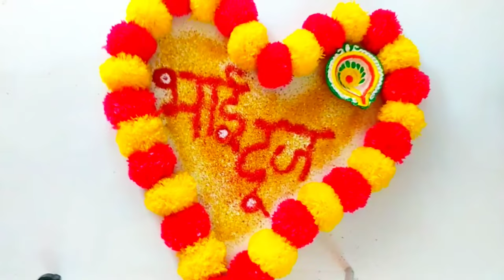Bhai dooj rangoli | very easy rangoli |bhaidooj special rangoli design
दिवाळी स्पेशल रांगोळी💥🌠|Diwali Rangoli 2021|Diwali Special Rangoli Design|Happy Diwali Rangoli Easy
Simple and Easy Diwali Kolams with 3x1 dots | Simple 3 dots Muggulu | Daily Rangoli Design